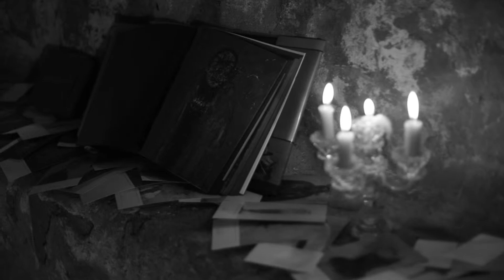بيوت الشام القديمة رقص رومانسي 2020